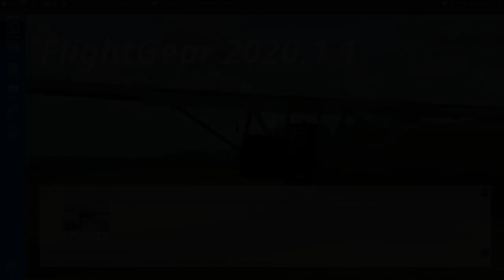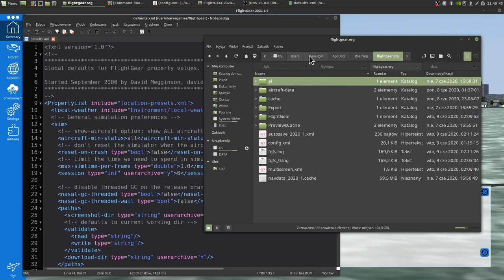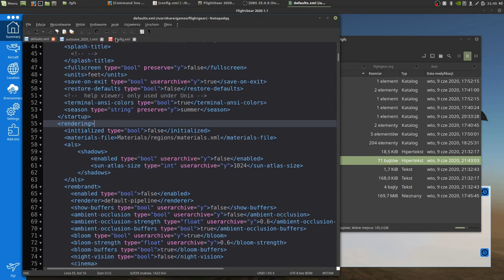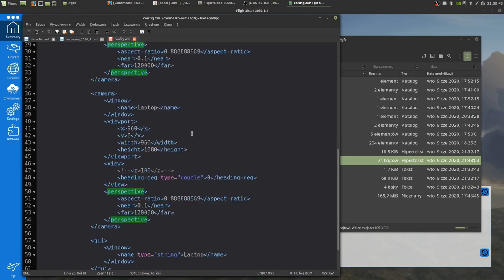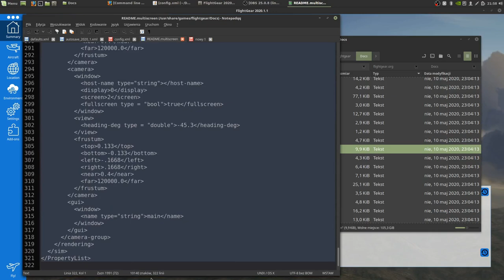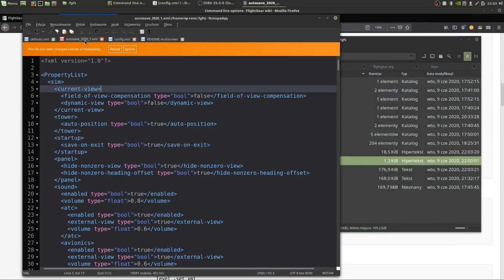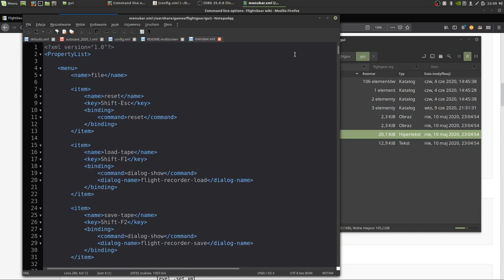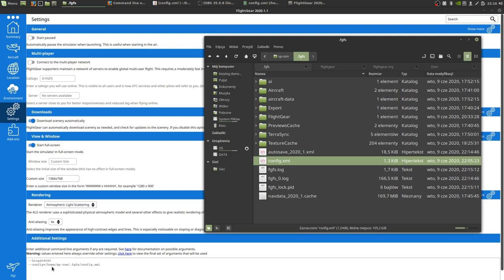FlightGear 2020 (07) | Konfiguracja wielu monitorów/multiscreen [PL]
Poradnik / tutorial o tym jak konfigurować FlighGear z plików XML, na przykładzie ustawienia sobie wielu monitorów.

Rozdziały:
0:00 Wstęp
1:07 Domyślny plik konfiguracyjny - defaults.xml
2:18 Wyjaśnienie czym są pliki XML
3:49 PropertyList
5:32 Plik konfiguracyjny autosave.xml
7:24 Własny plik konfiguracyjny XML
9:17 Podzielenie widoku na pół
17:56 Gdzie szukać dokumentacji z przykładami?
19:34 Omówienie pierwszego przykładu - współdzielenie obrazu na trzech monitorach
22:52 Omówienie drugiego przykładu - osobne widoki na trzech monitorach
24:50 Uruchomienie FlighGear z własnym plikiem konfiguracyjnym
31:13 Ustawienie tła dla całego GUI jako przezroczyste
36:57 Podsumowanie